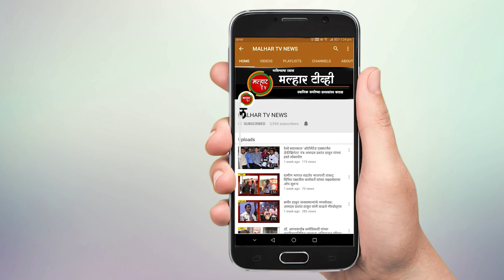नागरिकांच्या अडीअडचणी सोडवण्याच्या दृष्टीकोनातून संदीप पाटील यांनी जनसंपर्क कार्यालय केले सुरु